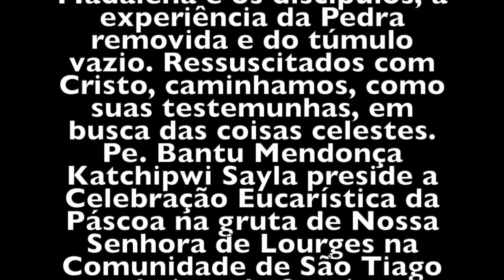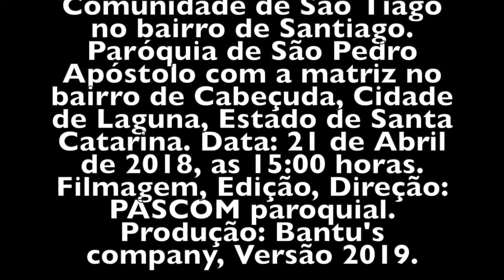TIRARAM O SENHOR DO TÚMULO - GRUTA DE SÃO TIAGO - CABEÇUDA / LAGUNA